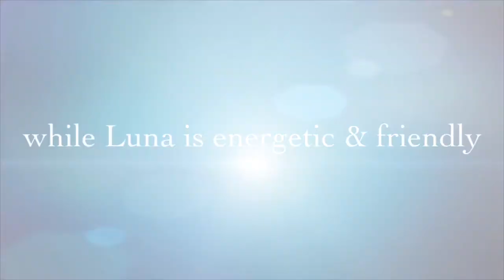HAPPY INTERNATIONAL DOG DAY | DASCHUND & MINI PINSCHER | VLOG 28 | FERNANDO - LIFE’S ADVENTURES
In celebration of "International Dog Day" please welcome Shaniqua and Luna.